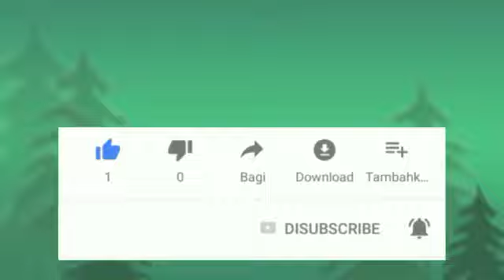Cara Pembibitan Pohon di Lokasi Wisata Edukasi DLH Kota Tangerang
Cara pembibitan pohon di lokasi Wisata Edukasi DLH Kota Tangerang sebagai berikut :
1. Pengambilan potensi tanah
2. Pengambilan pupuk kompos
3. Pengambilan pesak padi
4. Pencampuran media tanam (tanah, pupuk kompos, pesak padi)
5. Pemasukan media tanam ke polybag
6. Pengambilan biji buah
7. Pengambilan potensi tanaman
8. Pembibitan dan penanaman pohon
9. Perawatan dan pemeliharaan tanaman
10. Pemberian hasil panen sayuran dan bantuan bibit tanaman

Manfaatkan potensi yang ada di lingkungan sekitar kita untuk menghijaukan lingkungan, baik lingkungan Sekolah, lingkungan RW Program Kampung Iklim maupun lingkungan masyarakat.

Contohnya dengan menanam tanaman yang mudah ditanam, di stek atau ditancepin bisa tumbuh seperti Daun Afrika, Daun Sirih, Kencana Ungu, Pecah Beling,  Handeuleum, Tujuh Jarum, Daun Katuk, Pepaya Jepang, Kumis Kucing, Kembang Sepatu, Insulin, dan lain sebagainya.

Bisa juga dengan menanam tanaman produktif dengan memanfaatkan potensi yang ada di penjual jus buah, yang biasanya bijinya dibuang oleh penjual jus buah kita ambil untuk dibibitkan dan ditanam sehingga bisa untuk menghijaukan lingkungan seperti Biji Mangga, Biji Nangka, Biji Alpukat, Biji Durian dan lain sebagainya.

Kepada Kecamatan, Kelurahan, Sekolah Adiwiyata, RW Program Kampung Iklim, Masyarakat Kota Tangerang, Ayo kita menanam (Sedekah Oksigen) untuk menghijaukan lingkungan, kalau bukan kita siapa lagi, kalau bukan sekarang mau kapan lagi.

AYO BERGERAK dan BERBUAT untuk lingkungan kita.

Semangat dan Sehat Membangun Kota Tangerang.
Tangerang Ayo !
DLH Bersih, DLH Hijau, DLH Bersih Hijau.